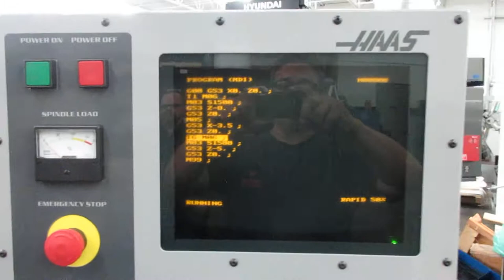Haas SL-10T CNC Turning Center with Hydraulic Tailstock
Equipped with: 6,000 RPM Spindle, Hydraulic Tailstock, 6" 3-Jaw Chuck, 10 Station Turret, Rigid Tapping, Quick Code Programming, Assorted 1" Tooling Included, 2 Pedal Chuck and Tailstock Control, Coolant System, (3) 1" Boring Bar Holders, Turning Wedge Clamps - Only 2,955 Spindle Hours!